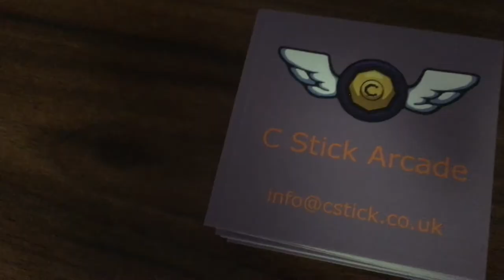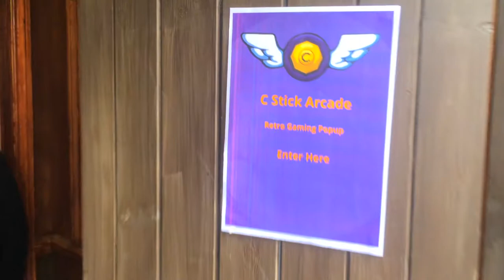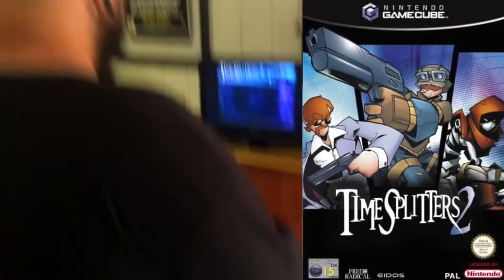So...My Friends Started An Arcade (C Stick Arcade)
A little documentary I did for my buddies :) Addresses below.